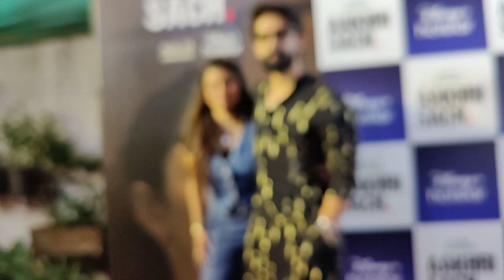Ravi Dubey come for Tamannaah Bhatia New Web series Aakhri Sach special screening